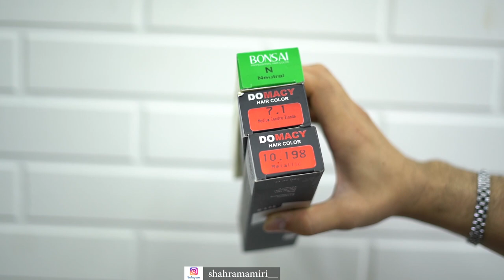The best transformation for men, Complete training / جذابترین روش یاد گیری ، کامل ترینآموزش آرایشگری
So that I can make much better tutorials for you
In this tutorial, you will learn another type of haircut, shading and unique menu style coloring
So save the video so you don't forget this tutorial

لطفا قبا از شروع لایک و سابسکرایب  یادتون نره💕
تا من بتونم آموزش های خیلی بهتری براتون درست کنم
توی این آموزش نوع دیگری از کوتاه کردن موی سر، سایه زدن و رنگ کردن بی نظیر سبک منو یاد میگیرید
پس ویدیورو سیو کن  تا این آموزشو فراموش نکنی